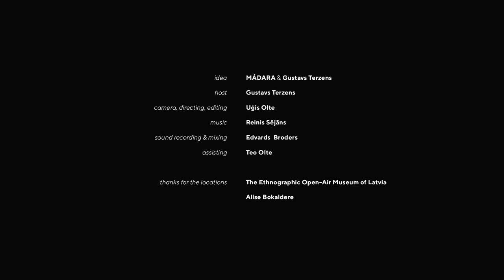Tripping the Latvian Way | MÁDARA Explores Ancient Masking Traditions [LV with EN subtitles]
At the end of the year, MÁDARA special ambassador, journalist Gustavs Terzens participated in actual masking ritual in attempt to meet his inner wolf.

Drawing inspiration from the ancient Latvian masking tradition, the MÉTAMORPHOSE beauty gift collection celebrates the miracle of transformation. Enjoy it yourself and share it with your loved ones.

MADARACOSMETICS.COM